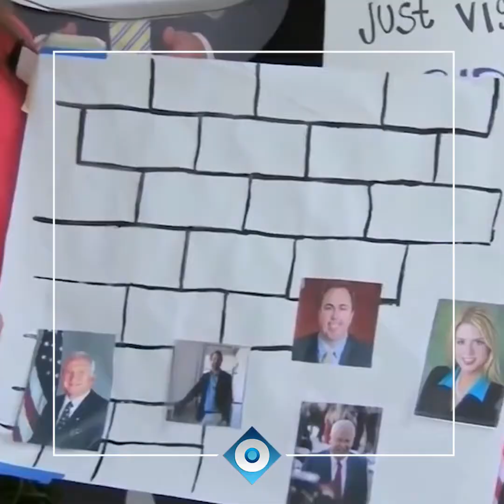Tercera y última | Reporte Indigo 1107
Hoy en Las Vegas, uno de los lugares míticos que contribuyeron a crear la falsa leyenda de Donald Trump, se realizará el tercer y último debate entre los dos candidatos presidenciales de Estados Unidos.